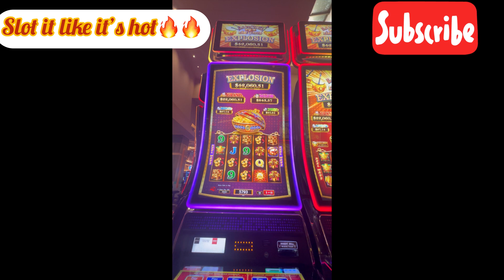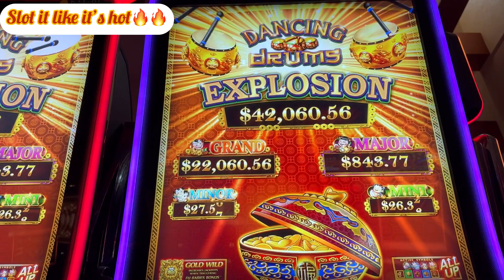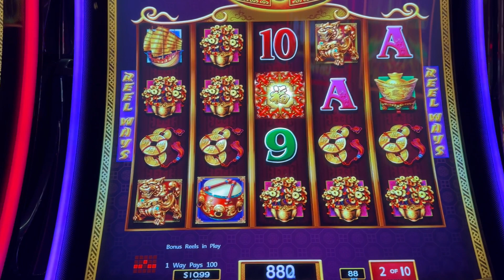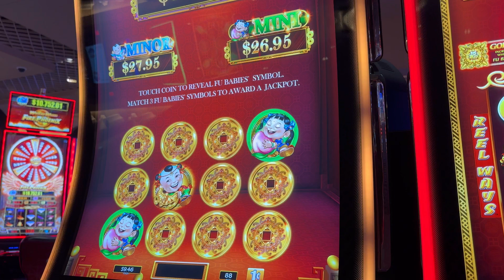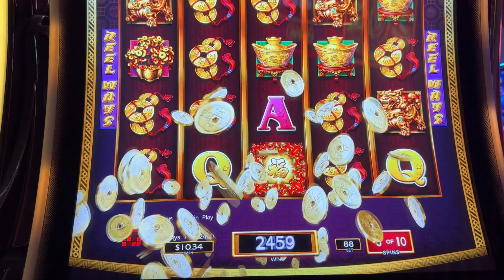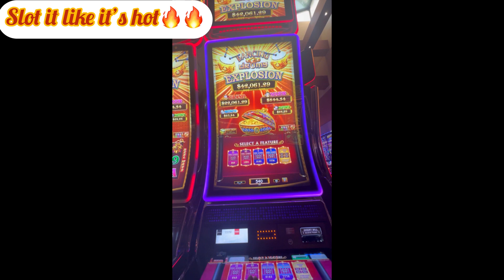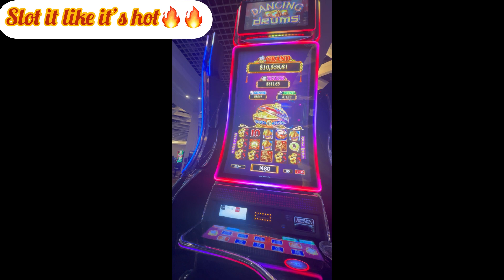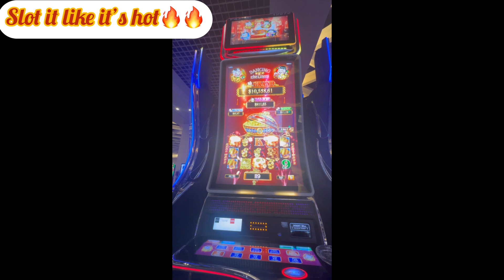Drummie drum drum